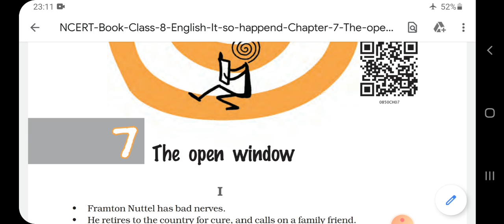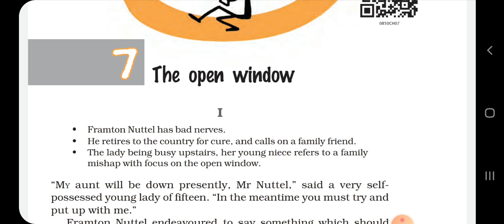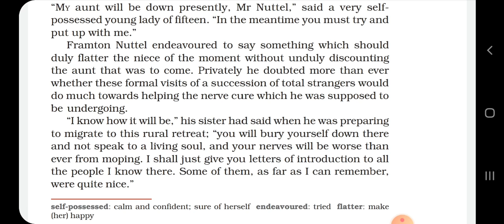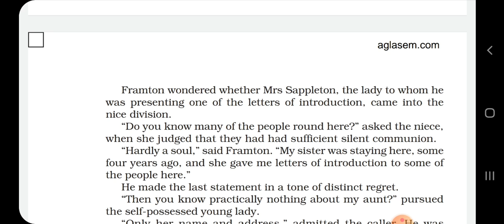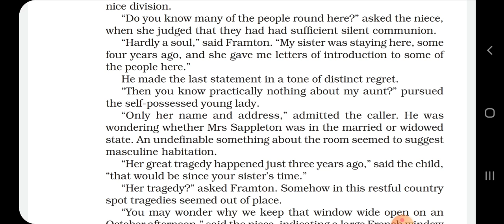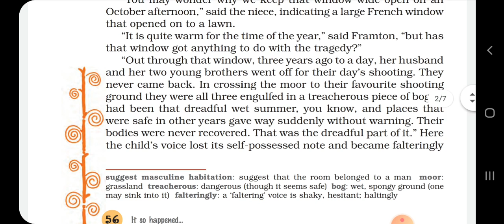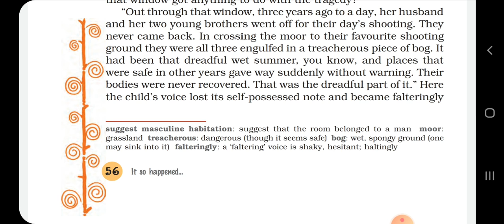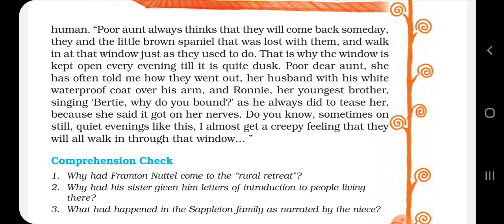LESSON 7 THE OPEN WINDOW CLASS 8 NCERT CBSE FULL EXPLANATION IN HINDI AND ENGLISH BY SUMAN MAM